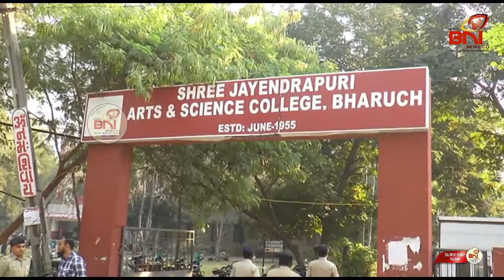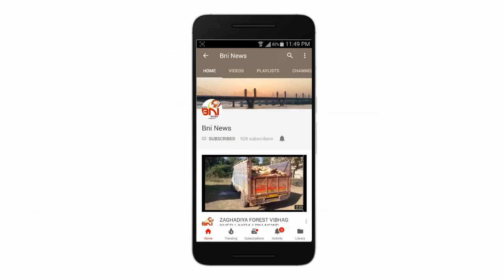Bharuch Yuvak Congress Virodh Collage Close I BNI News